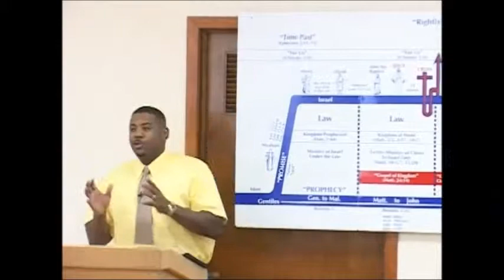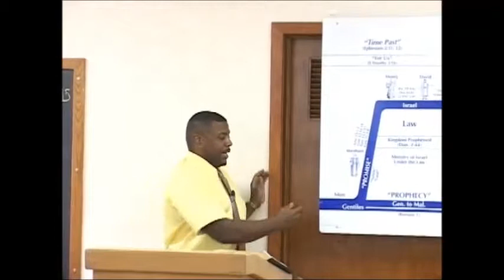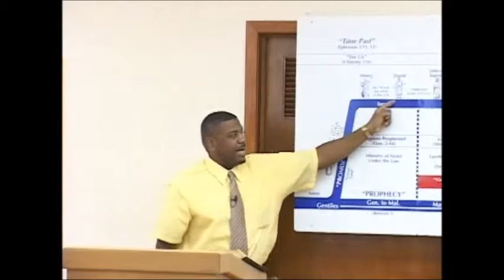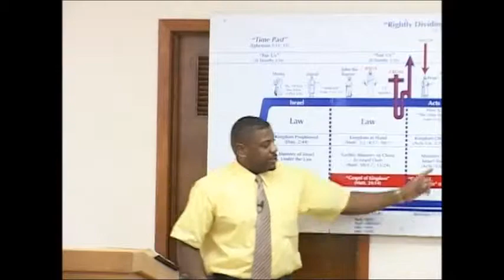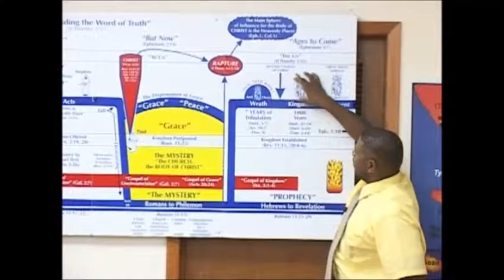The Bible Time Line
You can understand your bible, but you have to do it per the guidelines God specifically instructed.

~Study to shew thyself approved unto God, a workman that needeth not to be ashamed, rightly dividing the word of truth.  [2 Timothy 2:15 KJB]

Pastor Ron Knight of Northern California Grace Fellowship in Sacramento, CA, explains how the bible is laid out according to the progressive revelation of God.

For further bible studies with the correct perspective, please visit these links.